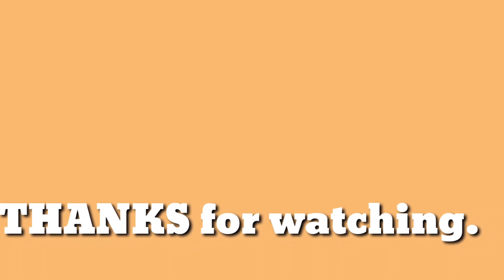How to make a BROODER for chicks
Easy tutorial  to make  BROODER  for  chicks.